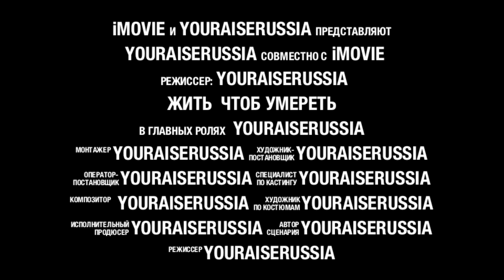Захочешь - сможешь ! YOURAISERUSSIA